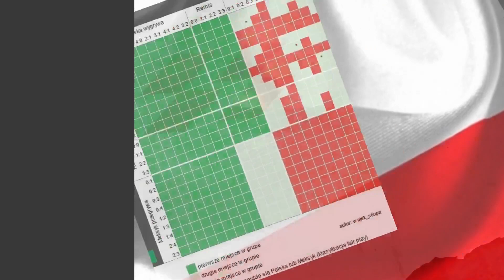MEMY przed POLSKA - ARGENTYNA Mundial 2022#shorts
Selekcjoner reprezentacji Polski Czesław Michniewicz przedstawił listę powołanych zawodników na mecz reprezentacji Polski.